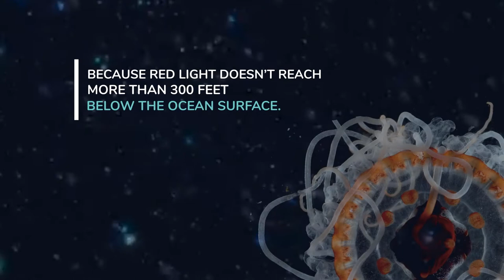The Mysterious Atolla Jellyfish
This weird and wonderful creature lives in the ocean twilight zone more than 200 meters below the ocean surface.